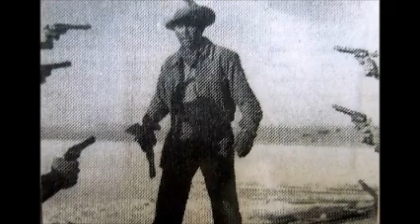CLOWN Witches 1986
Recorded in Santa Fe 1986. Song by Aldous Register (c)1984
Guitar/Vocals Aldous Register, Bass Scott McKenzie, Drums Niko Magadini